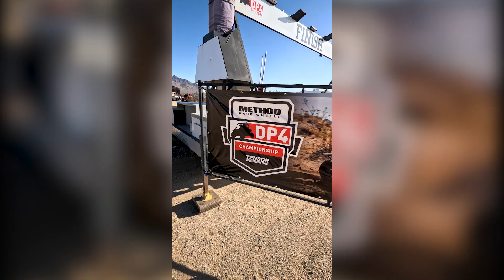Jeremy & Rhowan McGrath take on the California Desert!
Jeremy McGrath and his daughter Rhowan McGrath race Kawasaki TERYX 1000s in the California desert.